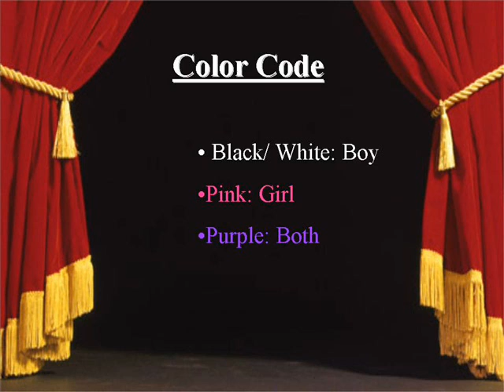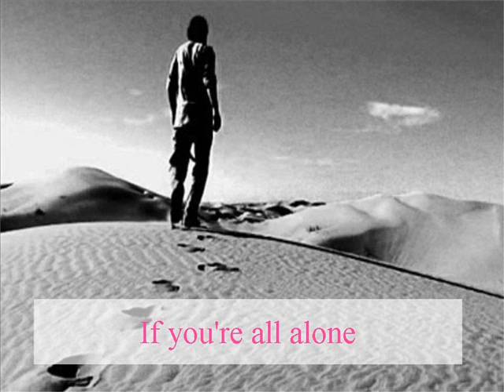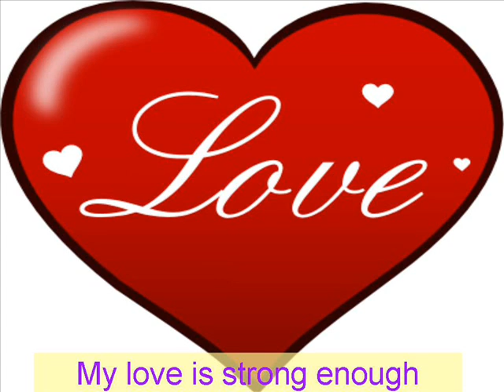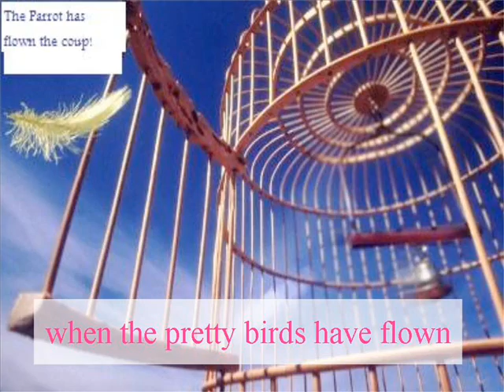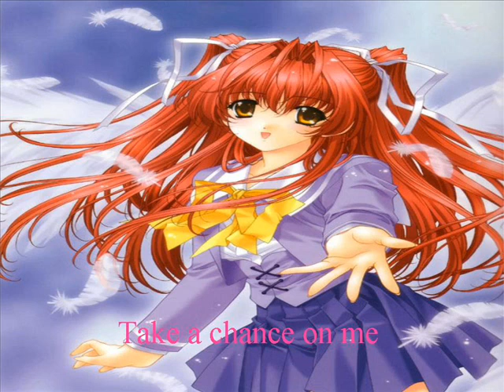Take a chance on me Abba